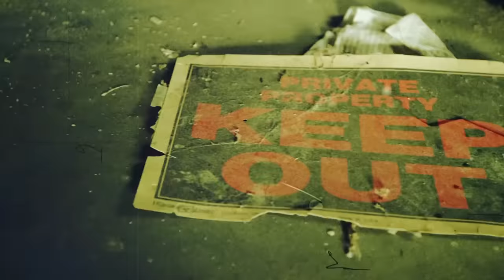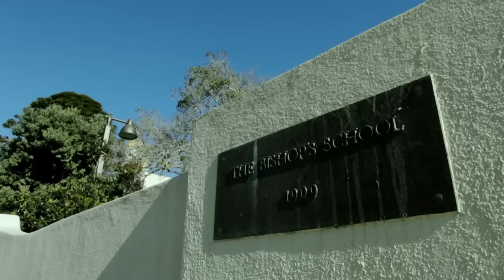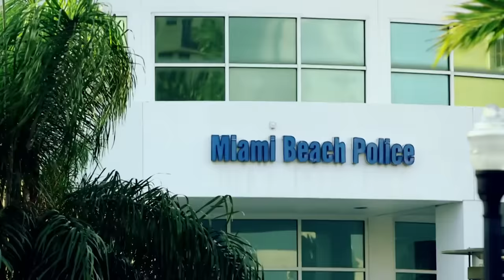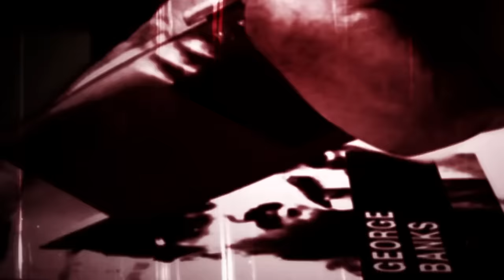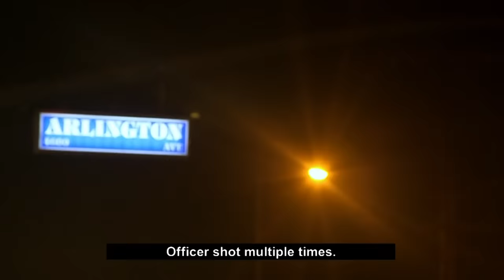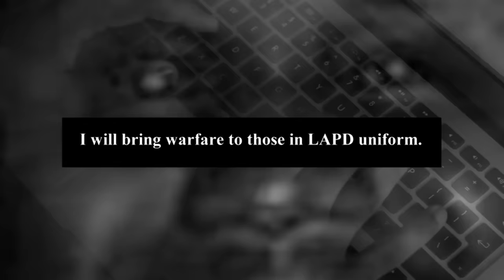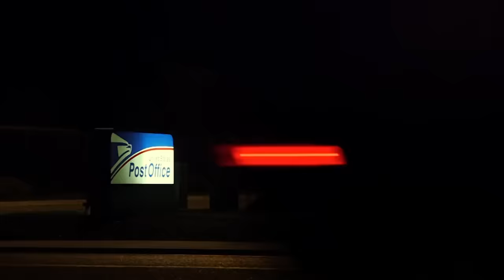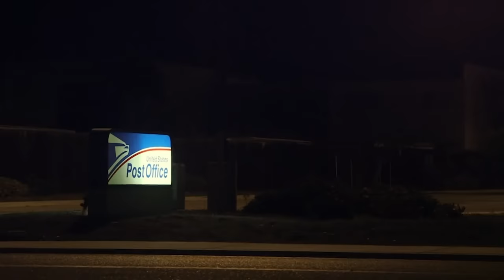6 Spree Killers Whose Crimes Shook The World | Killing Spree | Absolute Crime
These 6 spree killers shocked the world, with members of the public horrified as to why they would commit such despicable crimes. But who were these heinous individuals beneath the pandemonium? And how were they caught? Investigators reveal the truth behind the 6 spree killers whose crimes shook the world.

1: 00:00:00
2: 00:44:18
3: 1:28:55
4: 02:13:35
5: 02:57:32
6: 03:42:12